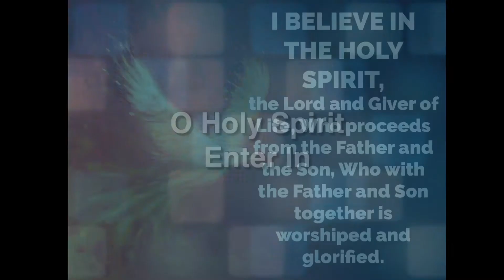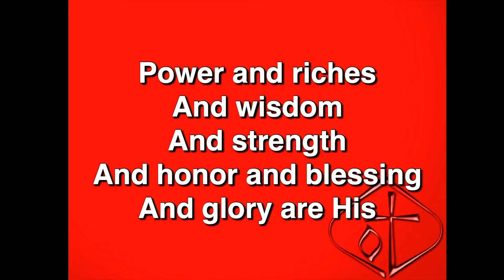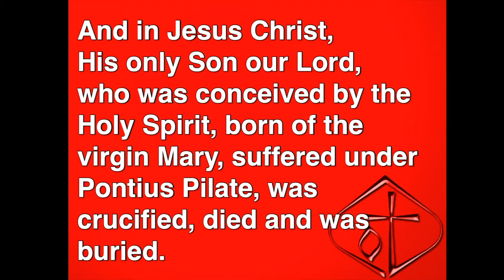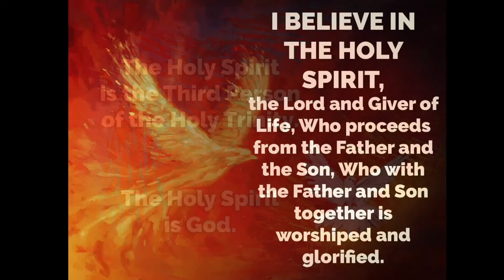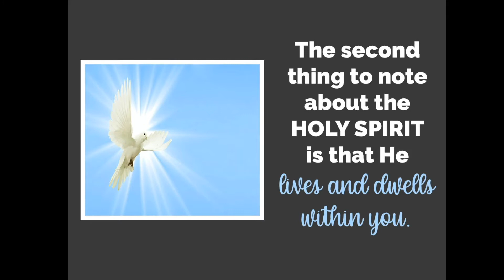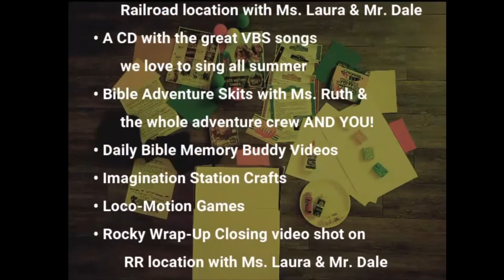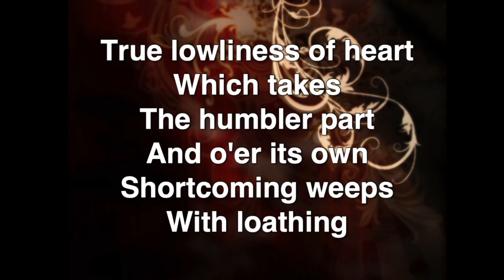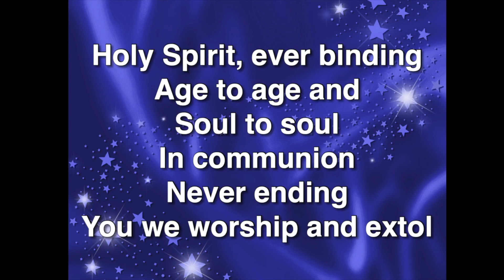May 31 2020 Pentecost Sunday